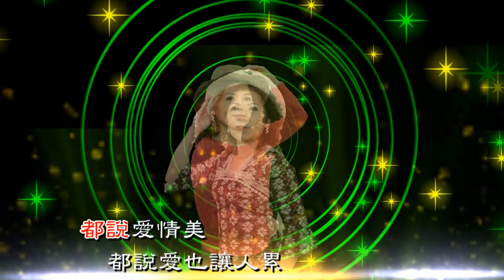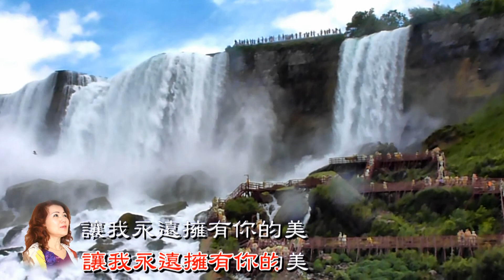愛情萬萬歲 Covered by 周美香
作詞：高 安
作曲：鐵熱沁夫
合成︰C.Chhim